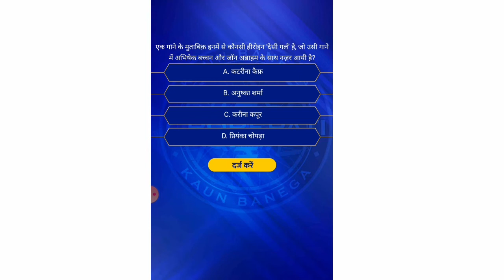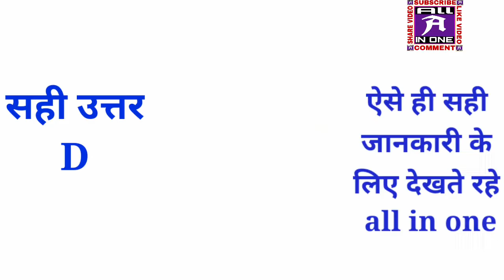KBC12 REGISTRATION 22/05/20 का सवाल ओर ये रहा उसका जवाब।। देखते रहे all in one || Question answer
राजस्थानी कविता । funny poem must see

all in one     ALL IN ONE
allinone      ALLINONE
allinone4u    ALLINONE4U
all in one 4 u   ALL IN ONE 4 U